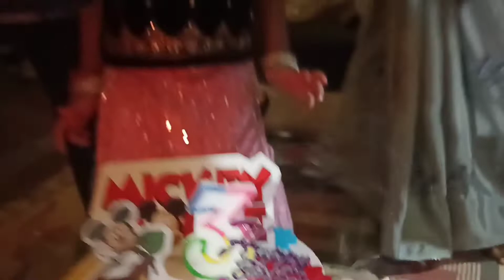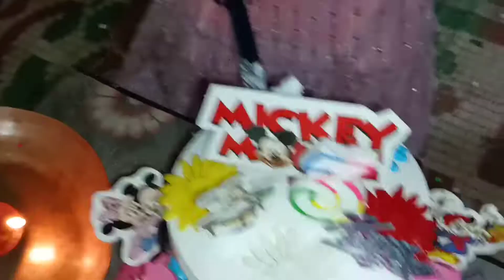BIRTHDAY PARTY CELEBRATION